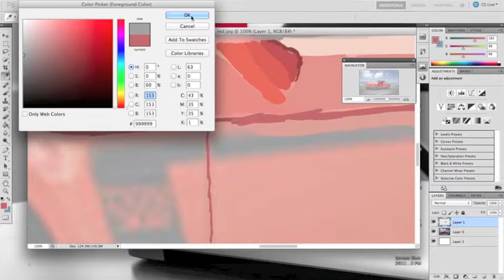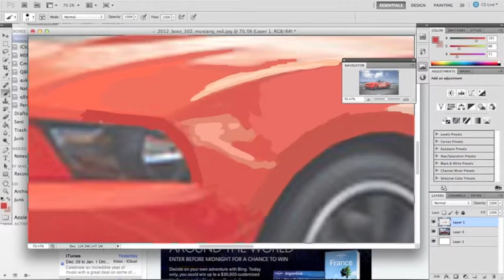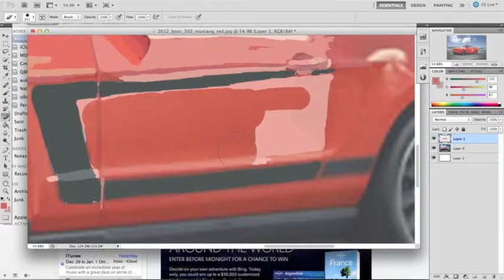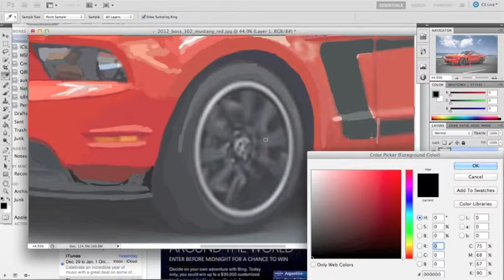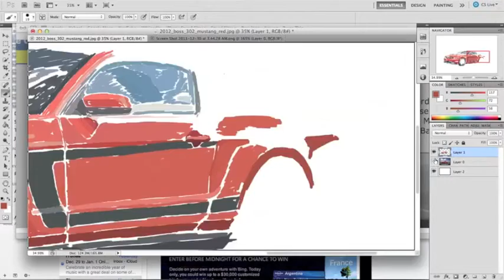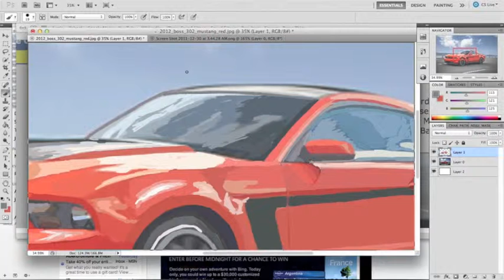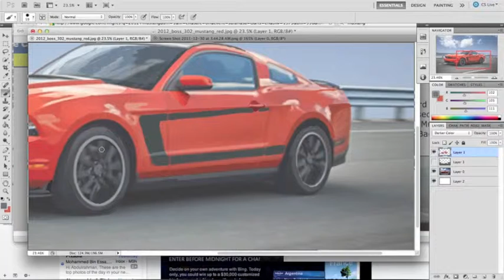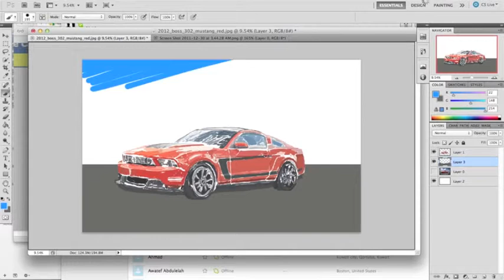Red Mustang Digital Painting.m4v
A digital Painting of a Red Mustang.
Took 3- 4 hrs